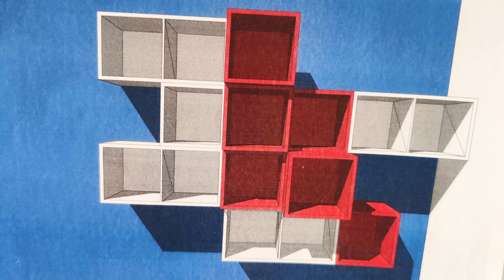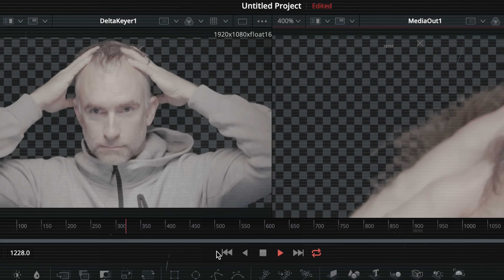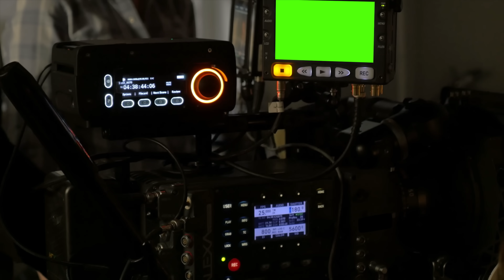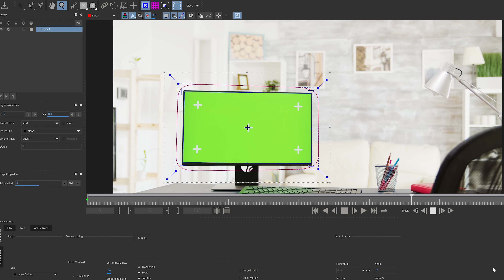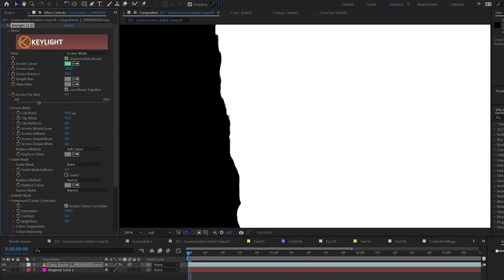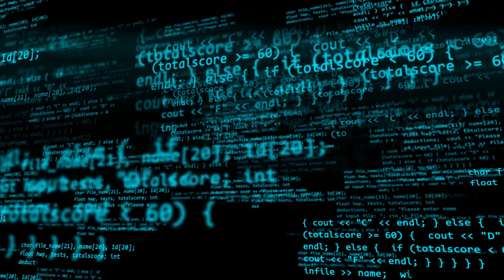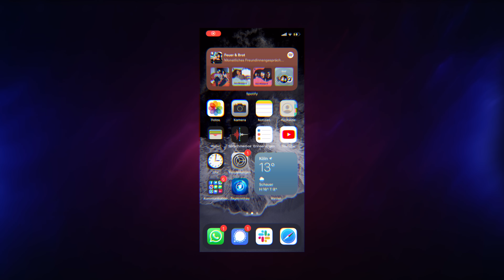Greenscreen-Effekt OHNE Greenscreen – Wie unser Studio funktioniert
Green- oder Bluescreens werden schon längst nicht mehr nur in Hollywood benutzt. Heutzutage kann man sich sogar mit einer einfachen Webcam und der richtigen Software digital in andere Welten teleportieren. Aber wie funktioniert das eigentlich genau, wo liegen die Grenzen dieser Technologie und benutzen wir bei Doktor Whatson eigentlich einen Greenscreen?